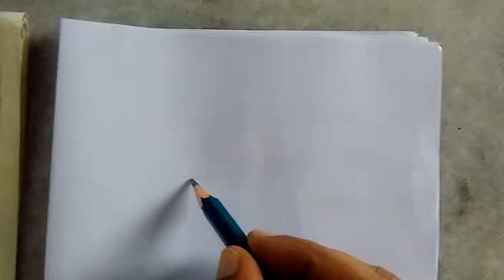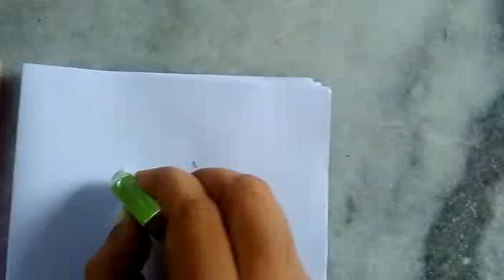How to draw human eye (women) | Drawing skills | Hand drawing | Sketching | Paper Drawing at home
Learn how to draw human eye / pencil drawing / @ home